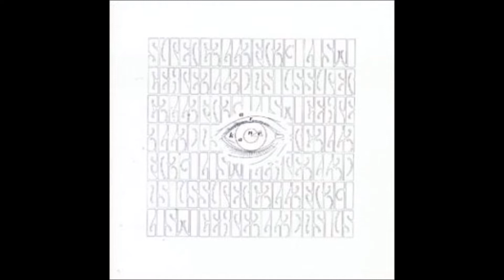D22-A.R. Kane-Supervixens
A.R. Kane – "i"
Label:
Rough Trade – Rough 139
Format:
2 × Vinyl, LP, Album
Country:
UK
Released:
1989
Genre:
Electronic, Rock
Style:
Experimental, Dream Pop
TracklistHide Credits
[Sketch Of A Clown]
A1 Hello
A2 A Love From Outer Space
A3 Crack Up
A4 Timewind
A5 What's All This Then?
A6 Snow Joke
A7 Off Into Space
B8 And I Say
B9 Yeti
B10 Conundrum
B11 Honeysuckleswallow
B12 Long Body
B13 In A Circle
C14 Fast Ka
C15 Miles Apart
Co-producer [Additional Production] – Ray Shulman
C16 Pop
Co-producer – Ray Shulman
C17 Mars
C18 Spook
C19 Sugarwings
D20 Back Home
D21 Down
D22 Supervixens
D23 Insect Love
D24 Sorry
D25 Catch My Drift
D26 Challenge
Companies, etc.
Distributed By – The Cartel
Phonographic Copyright (p) – Rough Trade Records
Pressed By – CBS Pressing Plant, Aston Clinton
Published By – Copyright Control
Recorded At – H.ark Studios
Recorded At – Matrix Studios
Recorded At – Good Earth Studios
Recorded At – Orinoco Studios
Recorded At – Smokehouse Studios
Recorded At – Blackwing Studios
Recorded At – The Church, London
Mixed At – Blackwing Studios
Mixed At – Orinoco Studios
Lacquer Cut At – The Exchange
Credits
Arranged By – A.R. Kane
Arranged By [Strings] – A.R. Kane, Bill McGee*
Bass – Colin Cairns, Ray Shulman
Cello – Audrey Riley, Martin McCarrick
Design [Sleeve Design] – Halpin Grey Vermeir
Drums – Benny DiMassa
Engineer – A.R. Kane, Gail Lambourne, Gerard Johnson, Jeff Ward (2), Ken Thomas, Kennedy (5), Lincoln Fong, Mick Roasty, Paul Kendall, Sam Smith
Lacquer Cut By – John Dent
Percussion – Bonjo I.*
Performer [All Other Instruments] – A.R. Kane
Producer – A.R. Kane
Producer [Additional Production] – Ray Shulman (tracks: C19, D21)
Strings – The False Harmonics*
Viola – Joss Pook*, Sue Dench
Violin – Chris Tomblin*, Gina Ball*, Jeremy Metcalfe, Sally Herbert
Vocals [Singer] – Girl (3), Lorna (8), Maggie*
Written-By – A.R. Kane, Bill McGee* (tracks: B13)
Notes
Recorded at H.Ark, Matrix, Good Earth, Orinoco, The Smokehouse, Blackwing, The Church. Mixed at Blackwing, Orinoco.

Released with a black OBI-strip with artist/title on front and tracklisting on back.

[Sketch Of A Clown] from OBI.

1st issue: A1 and The Exchange (side A runout). This one.
2nd issue: A2 (side A runout). A.R. Kane - "i"